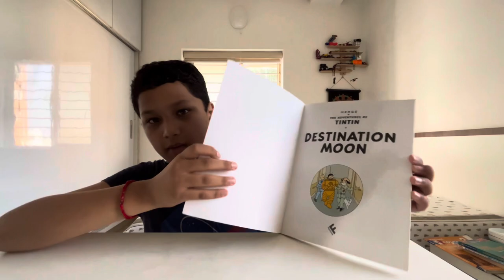Critique du livre Tintin Destination Lune